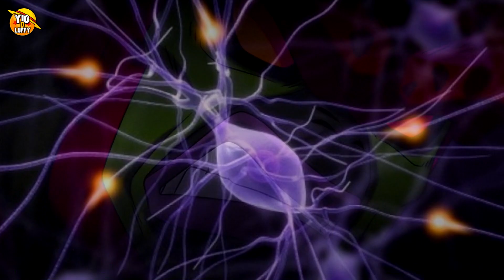EL ARMA DEFINITIVA DE LA RED RIBBON ¡CELL MAX!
El Bio Androide Cell Max Explicado.